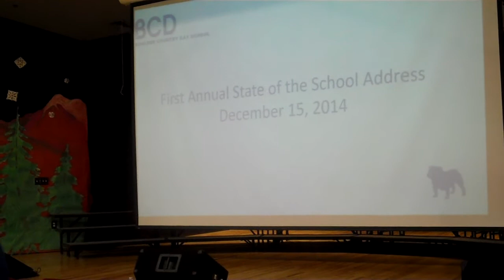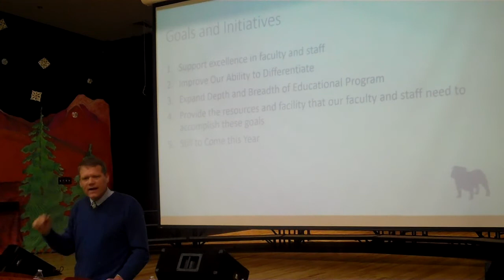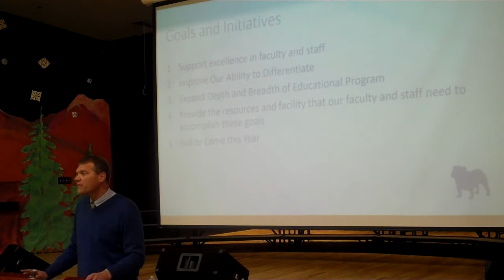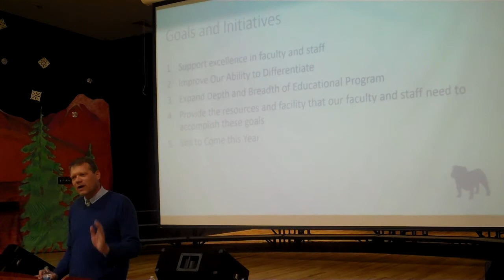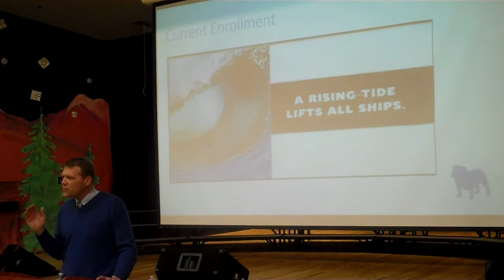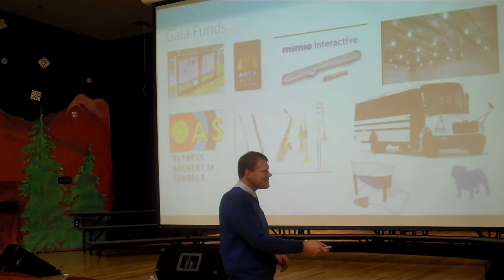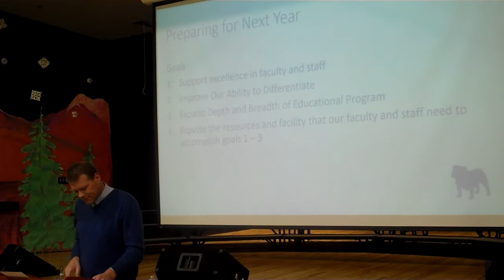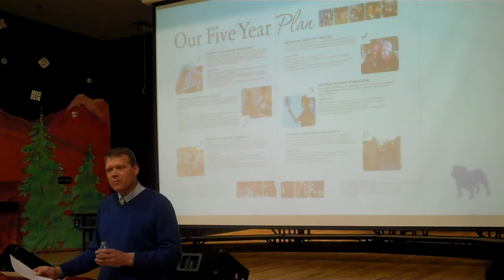2014 BCD State of the School Address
John Suitor, Head of School, reviews BCD’s progress this year (including some comments from the ACIS Visiting Committee), identifies some important initiatives that BCD will undertake this year and next, and provides both enrollment and tuition information for 2015-16.